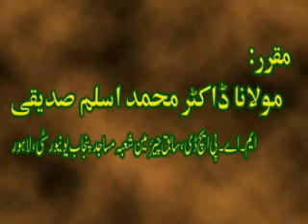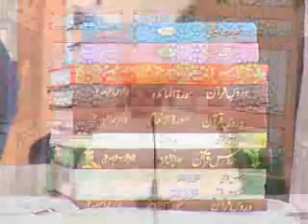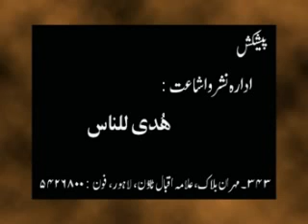Dr Muhammad Aslam Siddique Series (Urdu)~"ڈاکٹر محمد اسلم صدیقی "اللہ کے نبی کی قوت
کہتے ہیں وعظ کرنا سب سے آسان اور سننا سب سے مشکل کام ہے۔ شیکسپیئر نے مرچنٹ آف وینس میں ایک کردار کی وساطت سے کہا ہے کہ بیس لوگوں کو نصیحت کرنا آسان ہے مگر ان بیس میں سے ایک ہونا مشکل ہے۔ اگر بات دانشمندی اور حکمت سے کی جائے تو ثمر بار رہتی ہے۔ نفس مضمون میں جدت اور تازہ کاری ہو تو کون کافر نہ سنے گاْ مجھے یاد ہے جب ہم ایم اے انگریزی کے طالب علم تھے تو پنجاب یونیورسٹی کے شعبہ انگریزی میں ڈاکٹر محمد اسلم صدیقی تشریف لائے۔ جو اس وقت چیئرمین شعبہ مساجد تھے اور انٹر ڈیپارٹمنٹل لیکچر دیتے تھے۔ چیئرمین اسماعیل بھٹی رخصت پر تھے اور میڈم نوید شہزاد قائم مقام چیئرپرسن تھیں۔ ڈاکٹر صاحب کے لیکچر کا سن کر طلباء و طالبات تتر بتر ہونے لگے تو محترمہ نوید شہزاد نے انہیں زبردستی ہال کمرے میں دھکیل دیا کہ لیکچر سننا ضروری ہے۔ ڈاکٹر صاحب نے شاید کنکھیوں سے دیکھ لیا تھا کہ طلباء مائل بہ خطاب نہیں ہیں۔ ڈاکٹر صاحب نے خطاب کا آغاز ہی یوں کیا ’’مجھے معلوم ہے آپ اسلام اور تبلیغ کے نام سے بدکتے ہیں۔ میں اسلام پر لیکچر دینے نہیں آیا۔ آج میں دنیائے عالم اور انسانیت پر بات کروں گا‘‘۔ اس کے بعد انہوں نے ترقی یافتہ ملکوں کی تہذیب اور سماج پر بات کی۔ مثلاً امریکہ میں ایک منٹ کے لیے بجلی چلی گئی تو کیا قیامت ٹوٹی۔ انہوں نے ہر تہذیب کا تنقیدی جائزہ پیش کیا اور آخر میں کہا کہ انہوں نے اپنے وعدے کے مطابق اسلام کی بات نہیں کی مگر ان نام نہاد تہذیبوں کی بربادیوں کے نتیجہ میں ایک تہذیب کی ضرورت ہے اس کے بارے میں آپ سوچیے گا۔ اللہ حافظڈاکٹر محمد اسلم صدیقی نے بائیس سال تک یونیورسٹی کی جامع مسجد میں خطبہ دیا۔ ایک مرتبہ انہیں ڈیپارٹمنٹس کے اندر دئیے گئے لیکچرز کا چیک ملا تو انہوں نے کہا کہ انہوں نے تو اتنے لیکچر دئیے ہی نہیں۔ پتہ چلا کہ چیک تو مہینے کا بن جاتا ہے۔ انہوں نے ممبر رسولؐ پر آ کر کہا کہ جو بھی اس طرح سے چیک بنواتے ہیں حرام ہے۔ یونیورسٹی میں زلزلہ آگیا۔ بہت لے دے ہوئی۔ وہ بڑے بے دھڑک اور بے خوف ہو کر بات کرتے تھے۔ تقریر میں ان کا انداز نہایت مدلل اور سائنٹفک ہوتا تھا۔ ایک دفعہ وہ قرآن کے حوالے سے بات کرتے ہوئے کہنے لگے کہ قرآن دم کرنے کے لیے نہیں آیا‘ اس میں شفا ہے تو یہ اس کا اضافی فائدہ ہے۔ ایسے ہی جیسے توپ مکھیاں مارنے کے لیے نہیں ہوتی۔ اگرچہ اس سے مکھیاں بھی مر جاتی ہیں۔ قرآن تو نصابِ ذات اور منشورِ حیات ہے۔ یہ قدم بہ قدم ہماری رہنمائی کرتا ہے۔ وہ اسلامی جمعیت طلبہ کو بھی تنقید کا نشانہ بنانے سے نہیں چوکتے تھے۔ انہوں نے 2001ء میں پورا قرآنِ پاک آڈیو اور وڈیو ریکارڈ کروایا۔ وہ مصلیٰ بھی خود سناتے تھے۔ وہ2002ء میں ریٹائر ہوئے اور آخری تقریر میں کہا ’’آج میں مجبوراً یہ بات کہہ رہا ہوں کہ کچھ لوگوں کا استفسار ہے کہ مجھے اٹھارہواں یا انیسواں گریڈ کیوں دیا گیا۔ میری تعلیم الحمد اللہ مناسب ہے۔ ایم اے اسلامیات اور عربی میں گولڈ میڈلسٹ ہوں‘ عربی فاضل اور دینی مدارس سے فارغ التحصیل ہوں۔ مزید برآں ڈاکٹریٹ کر رکھی ہے۔ انہوں نے یہ بھی بتایا کہ ان کے والد نے انہیں کہا تھا کہ اپنے گیٹ اپ کا خیال رکھنا اور ساتھ ہی اورنگ زیب کے حوالے سے وہ مشہور واقعہ بھی سنایا جس میں ایک سارنگی نواز نے کہا تھا کہ وہ اورنگ زیب کو دھوکہ دے کر ان کی مملکت میں رہ سکتا ہے۔ اورنگ زیب نے چیلنج قبول کیا۔ ایک عرصے کے بعد اورنگ زیب ایک بزرگ کے سامنے ہیرے جواہرات لے کر پیش ہوا تو اس بزرگ نے گیٹ اپ اتار کر کہا ’’بھاگ لگے رہن‘‘۔ اورنگ زیب حیران رہ گیا اور اس سے پوچھاکہ اس نے اشرفیوں اور لعل و جواہر سے بھری طشتری کیوں قبول نہ کی تو اس سارنگی نواز نے کہا ’’مجھے اللہ سے شرم آتی تھی کہ میں اس کے ایک برگزیدہ شخص کے گیٹ اپ میں ایسا کروں‘‘۔ ڈاکٹر صاحب نے کہا کہ انہوں نے کماحقہٗ اس گیٹ اپ کی لاج رکھی ہے۔ یہ باتیں اس لیے یاد آئیں کہ پچھلے دنوں ڈاکٹر محمد اسلم صدیقی نے پورے قرآن پاک کی تفسیر بارہ جلدوں میں مکمل کی۔ اس کا نام روح القرآن ہے۔ اس تقریب پذیرائی کی صدارت قاضی حسین احمد نے کی تھی۔ ان کی تفسیر کو اس حوالے سے بہت سراہا گیا کہ یہ انتہائی سلیس‘ آسان فہم اور بامحاورہ ہے۔ خاص طور پر قرآن کی تفسیر پڑھانے والوں کے لیے بھی ممد ومعاون ہوگی۔